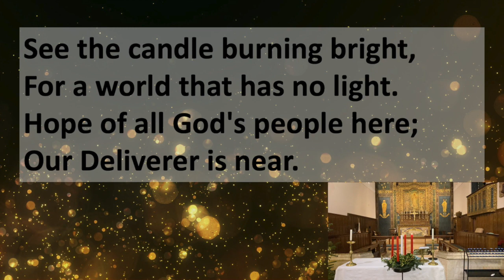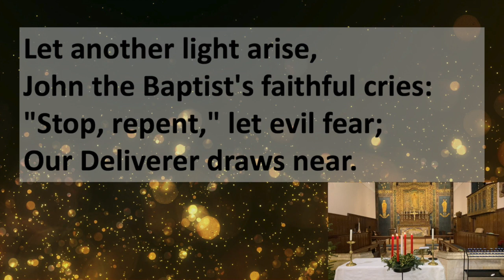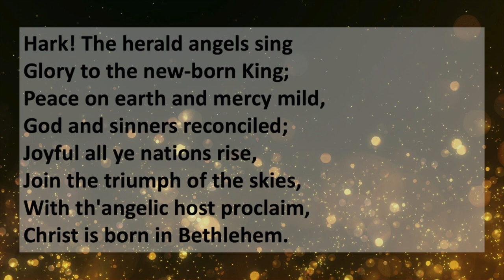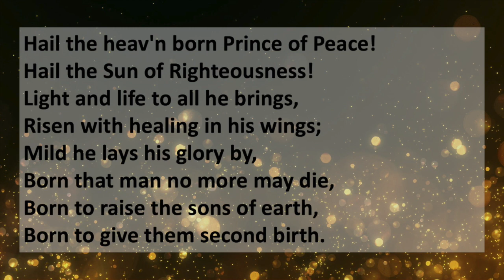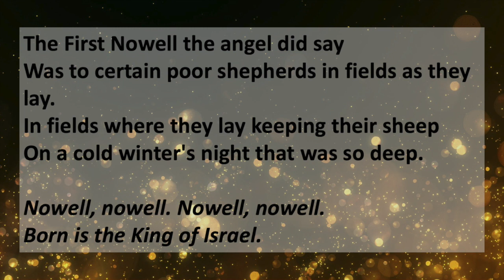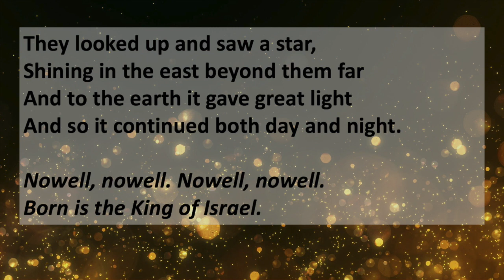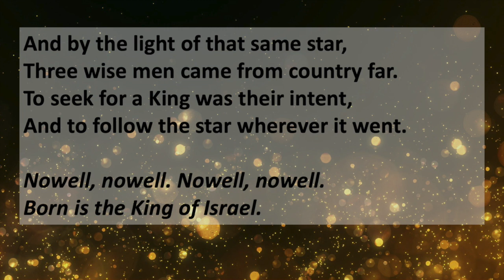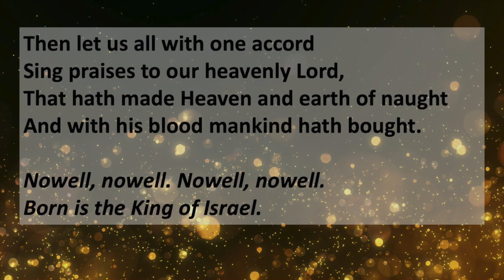Online Christmas Day Service w/ Revd. Daniel Ramble & Mayor of Sutton Coldfield (25.12.2020)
Christmas in normal times can be a busy time of year filled with the joys of carol singing, presents and celebrations with family and friends. But this year Christmas may be a lonely time shaped by sadness and memories.

This Christmas we pause and reflect. We unwrap the true gifts of Christmas – a moment of peace in the busyness or a breakthrough of hope in our sadness or a rediscovery of love and joy in a relationship that has become stressed.

Our prayer for you this morning is that this service may help you unwrap in your own life God’s gifts of hope, peace, love and joy. May your Christmas journey lead you closer not just to the heart of Christmas, but to the person of Jesus whose birth we celebrate on this wonderful day.

May we know God’s Comfort , in whatever our circumstances, & surprised by God’s Joy for our lives